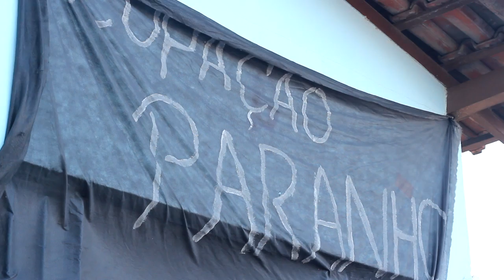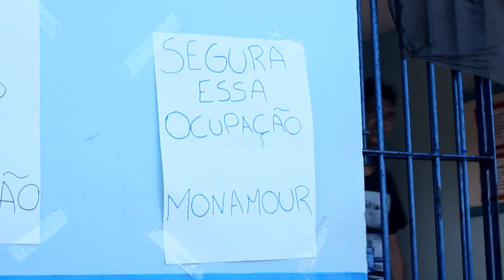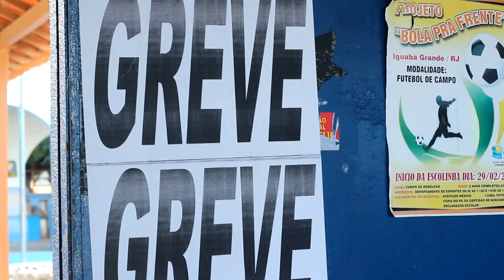Conheça a luta do Ocupaparanhos em Iguaba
Imagens e depoimentos gravados no Ocupaparanhos no CE Doutor Francisco de Paula Paranhos, Iguaba Grande.
Filmagem: Hugo Labanca e Diego Felipe